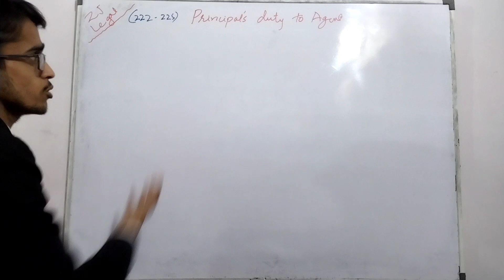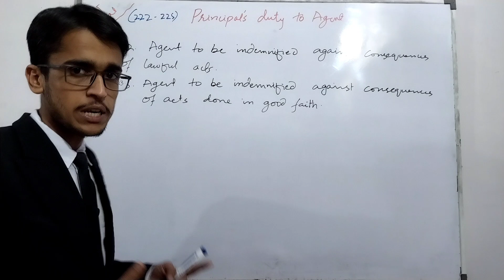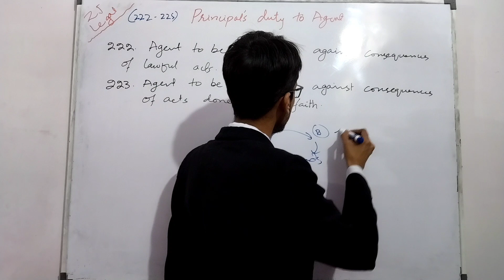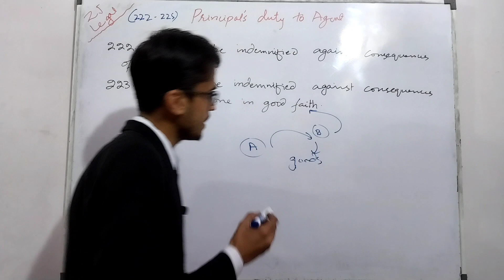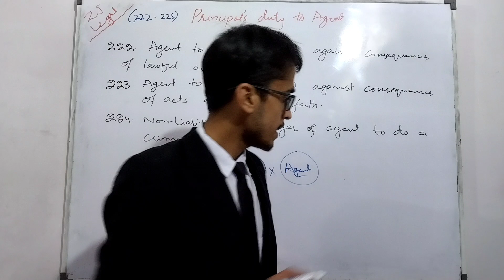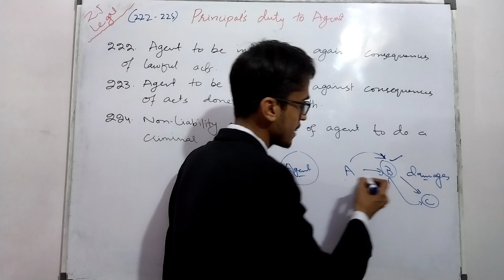Principal's duty to agent | Section 222 to 225 of Contract Act, 1872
In this video, I have discussed the Principal's duty towards Agent in light of section 222 to 225 of Contract Act, 1872.

contract of agency,
principal's duty to agent,
contract act 1872,
agent's duty to principal,
principal's duties to agent section 222 to 225,
agent duty to principal,
principal's duties to agent in urdu section 222 to 225,
types of agents in contract act,
revocation of agency contract,
indian contract act 1872,
agent's duties to principal,
what are the principal's duty to agent?
,rights of agent,who is an agent in contract,
agent's duties to principal section 211 to 218